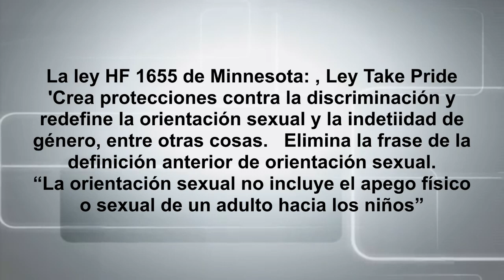El Tiempo Para La Verdad - No es Mejor Construit que Destruir ? Porque No Empezamos ?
IEn El Tiempo Para La Verdad
Dr. Bernard Fialkoff y Bomba Brito presentan importante informacion
sobre construir en vez de destruir;
del poder de la verdad y el peligro
de las mentiras.